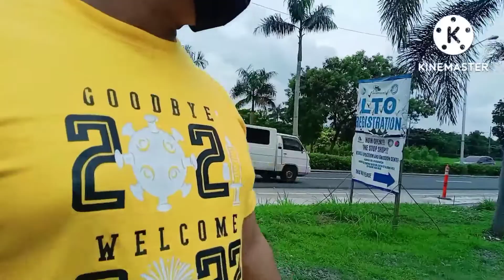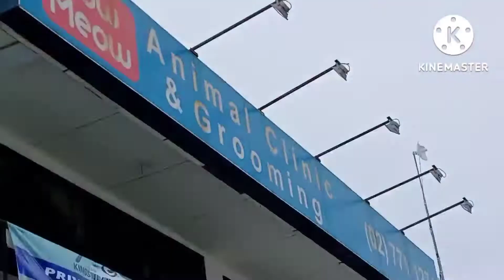DINALA NAMIN SA VETERINARIAN SI KATCHUPOY (SANA OKAY LANG ANG LAHAT)